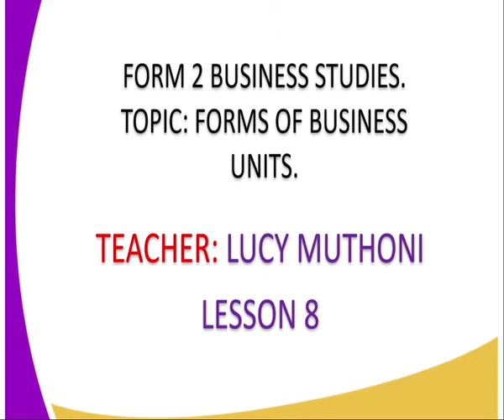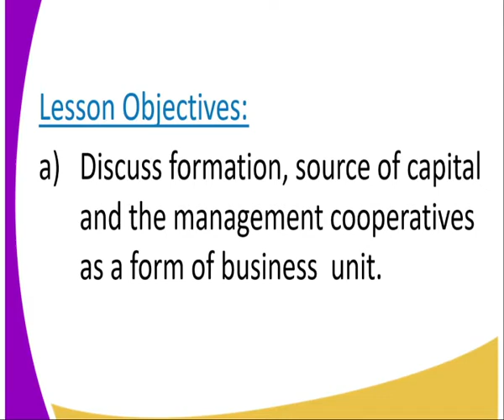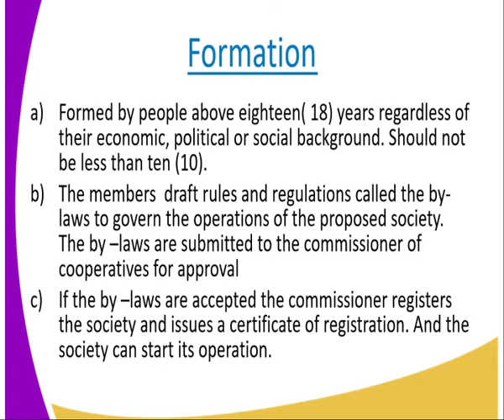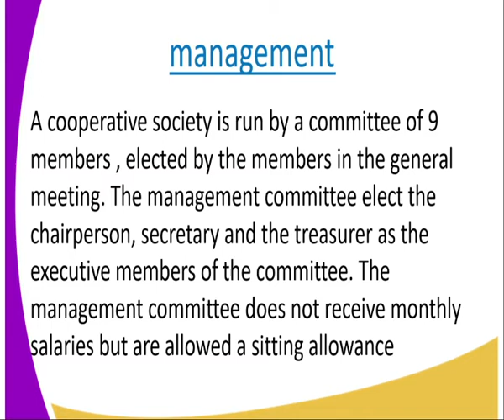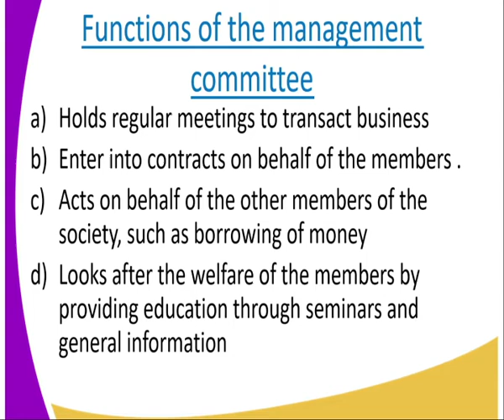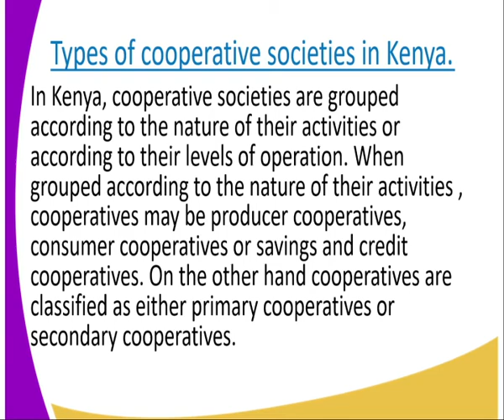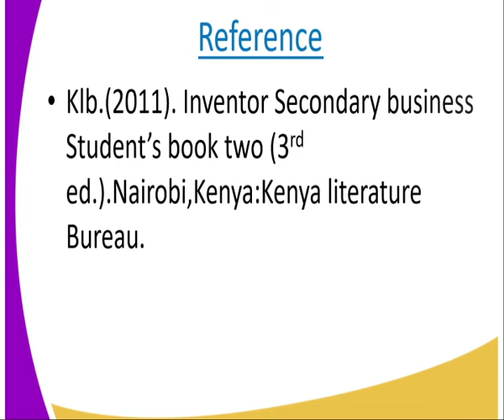Business form 2 forms of Business units lesson 8